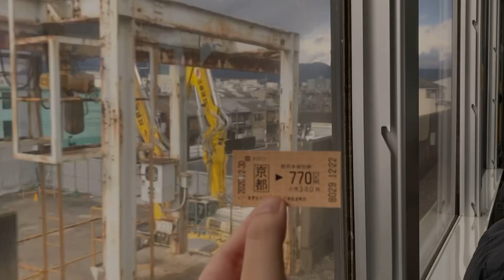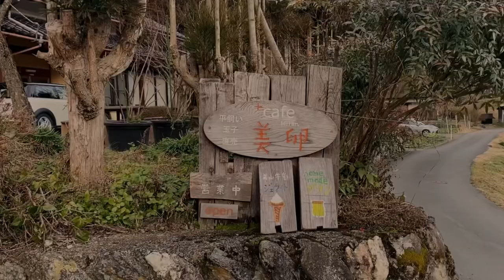Travel vlog 📷 Kyoto, Japan /Miyama Kayabuki no Sato [美山かやぶきの里]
Away from the people and the fear.